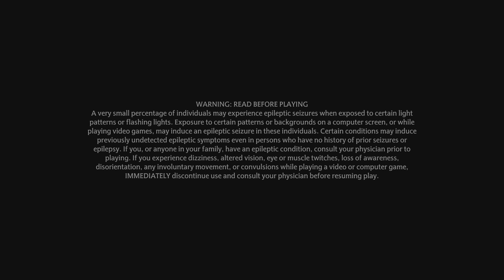Hogwarts Legacy - Crossed wands round 3